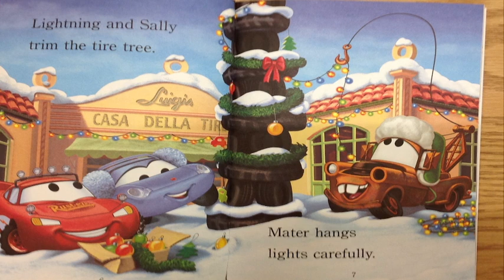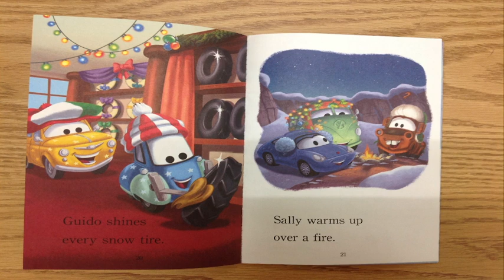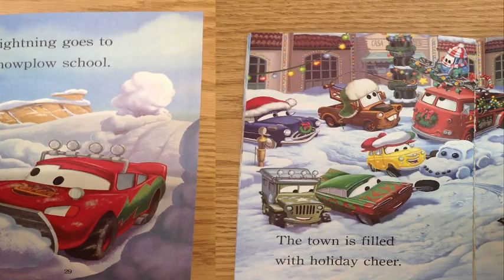Disney's World of Cars: Cars Christmas Read Aloud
Disney. World of Cars. Cars Christmas. Read Aloud. We will learn from the Cars at Radiator Springs (Lightning McQueen, Sally, Mater, Flo, Red, Sarge, Ramone, Lizzie, Luigi, Sheriff, Guido, Doc, and Fillmore) that Christmas is the "Best" time of the year because we spend time with friends and family.